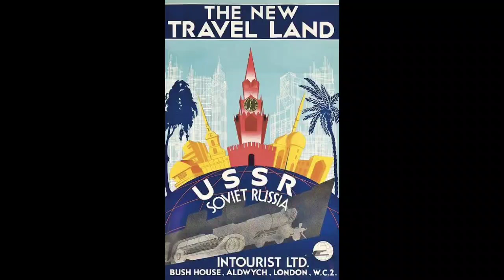Soviet Tourism:How did people get in and out?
Foreign tourists were welcomed to the Soviet Union in record numbers, roughly one million foreigners visiting the Soviet Union between 1957 and 1965. Khrushchev, who according to his biographer “loved to travel,” was the Soviet Union's most famous international traveler and advocate for embodied nationalism.